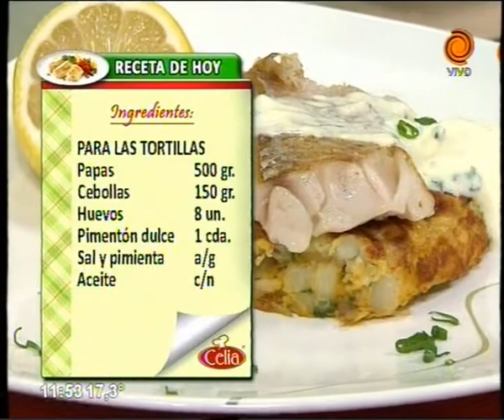tortillas de papa con pescado